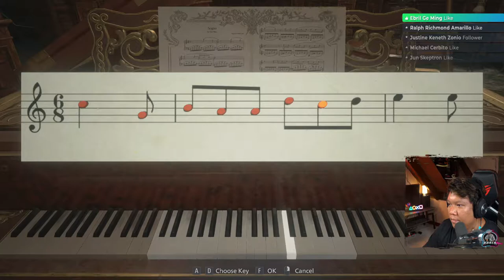How to defeat DANIELA 2ND BOSS FIGHT - RESIDENT EVIL 8 VILLAGE Walkthrough Gameplay Part 6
How to defeat Lady Dimitrescu's 2nd daughter Daniela in the Library. We managed to elude Lady Dimitrescu on the court yards and now face Daniela as our 2nd boss fight in the Castle's library.